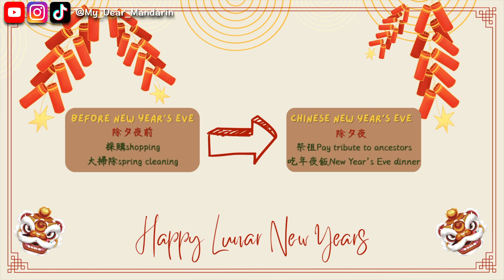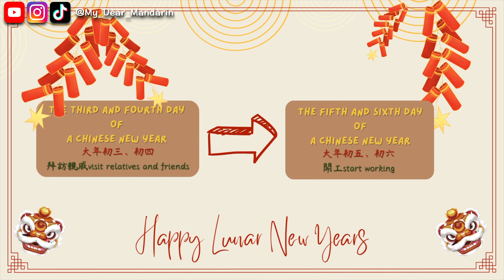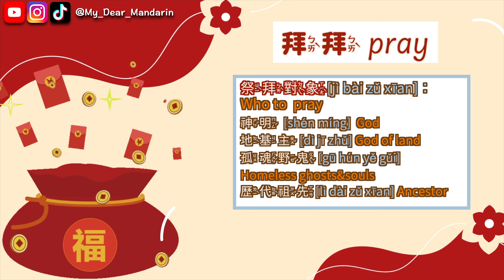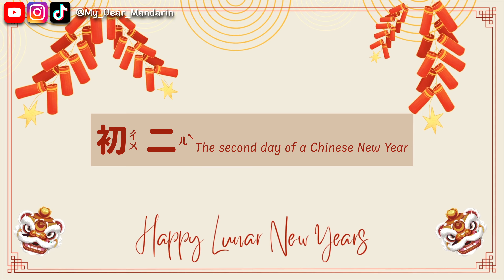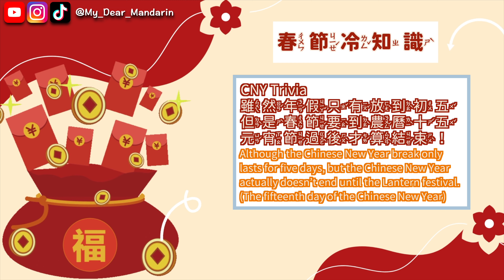Intermediate Mandarin: The BEST guide to the Chinese New Year! | 台灣過年實錄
In this video, we'll show you what Chinese New Year is like in Taiwan!!

Interested in Mandarin & Taiwanese culture🧐
 Then you just found the best channel for you!

Other awesome videos to help you master your Mandarin🙉
🎬5 ways to greet in Mandarin | Greet like a real Taiwanese 5種地道的中文打招呼方式